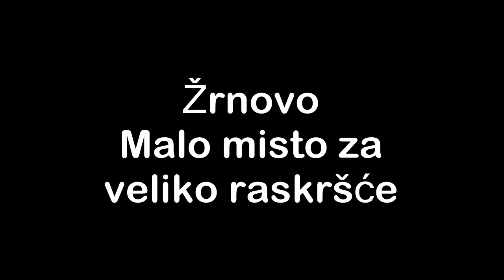Grosse crossroads en ciudad de Žrnovo - bella isola Korčula (quad copter view)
Veliko raskršće u malom mistu Žrnovu.
Uvik mi je bila želja vidit kako ovo sjajno postignuće hrvatsko - korčulanko - žrnovskih građevinara izgleda iz visoka.
A čuj, tu i tamo prođe koji autić. Ovu nediju je bila misa pa ih je bilo nešto više.